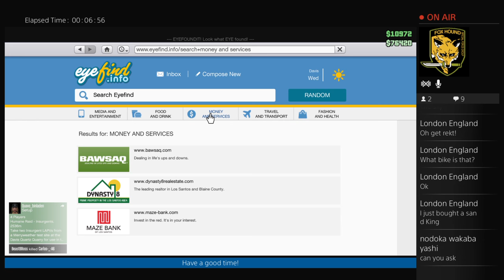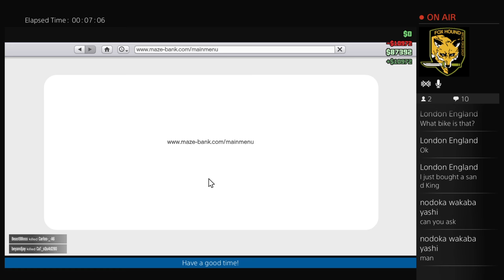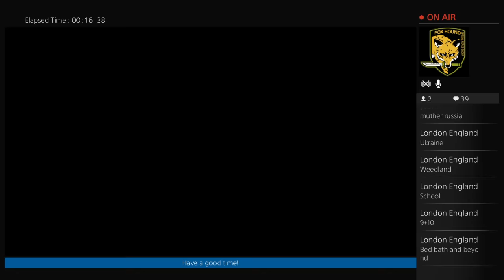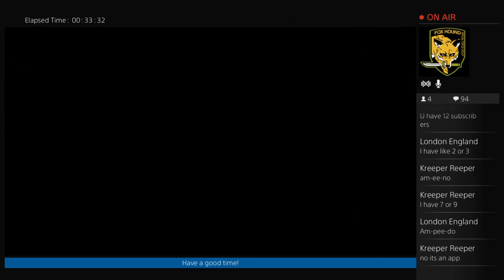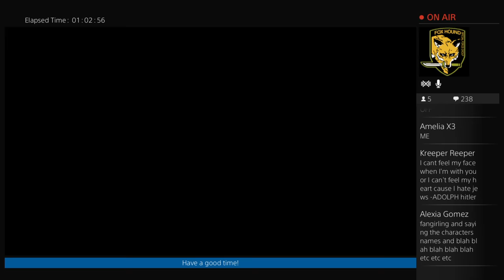GTA 5 Q & A | Give me questions, And i answer